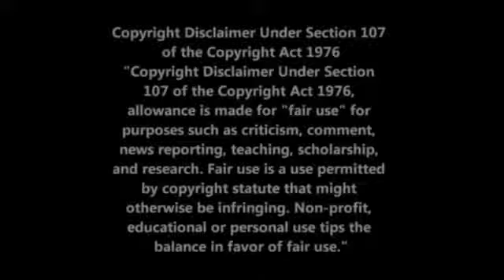Insomnia Dr Robert Morse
Here is a short introduction and some more information.
I am a Certified Regenerative Detox Specialist, and Certified Iridologist trained by dr Morse. Also a Certified Nutritional Health Coach, and Certified Essential Oils Specialist.

Robert S. Morse, N.D., D.Sc., I.D., M.H., is a board certified and accredited Naturopathic physician, a biochemist, iridologist, and a master herbalist. Since 1974, he has owned and operated a Natural Health Clinic and God's Herbs Botanical Company located in Port Charlotte, Florida. Dr. Morse was a protégé of the late Dr. Bernard Jensen, the "Father of the Science of Iridology" in the United States, and a great advocate of living foods. Dr. Jensen referred to Dr. Morse as "one of the world's greatest healers."

There is no such thing as so-called diseases. Getting the acids out of your lymph system is the key to health and this is done by eating an alkaline forming diet of raw living food -- mostly fruits and some vegetables. Herbs and fasting can assist in detoxifying the body. Take your health back and learn how to be in control of your own health.

They are all about wellness which overpowers illness every-time, thank God. If you choose to use this information on yourself I take no responsibility for your actions and decisions and the consequences thereof. Take responsibility and educate yourself to the truth.

Toni Weel is not a medical doctor. These videos, suggestions, and references made are based on Dr. Morse's teachings, her personal experience and is for personal study and research purposes only.

Dr Morse's Herbal Health Club can be reached Become a free member.

To Donate for a 1 on 1 personal health assessment or to support Toni's work and her Rescue/Sanctuary for Senior and Special Needs Cats

The dr Morse videos are not modified by me, and I am very grateful for the creators of this work. If needed their information is in the videos.